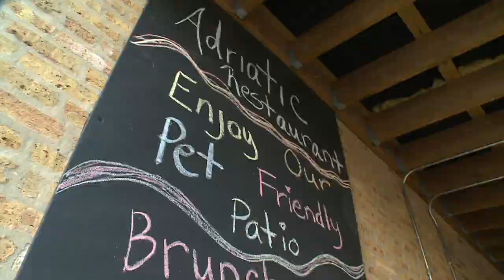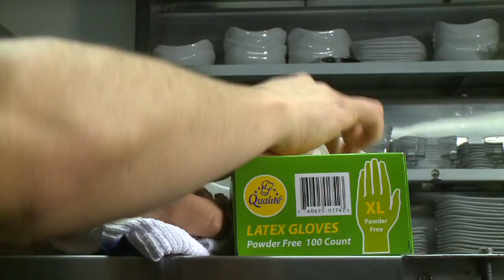Chicago's Best Alfresco: Adriatic Cafe